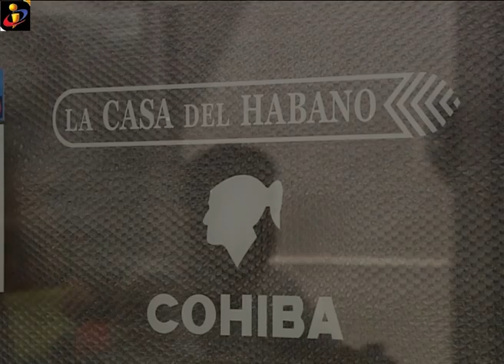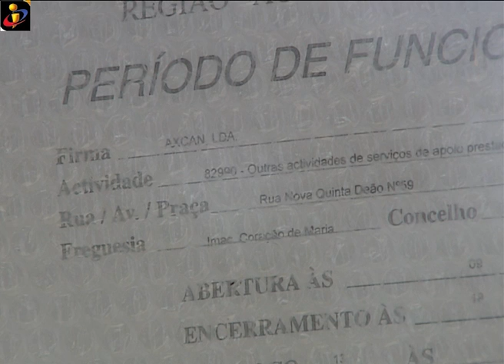TVI MADEIRA - BURLA EM DESPEDIMENTOS